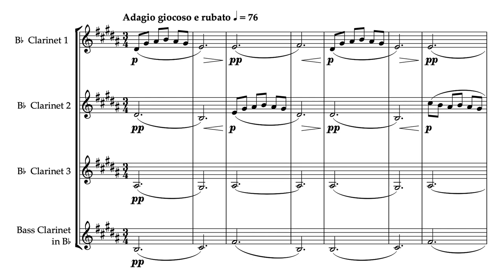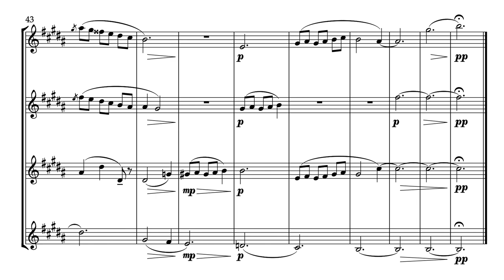La La Land – Clarinet Quartet (Arr. Twan Swagten)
An arrangement of Justin Hurwitz’ famous song from La La Land for clarinet quartet.